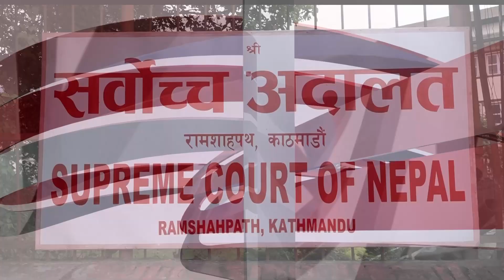कोसी सरकारबारे सर्वोच्चले के भन्यो ?